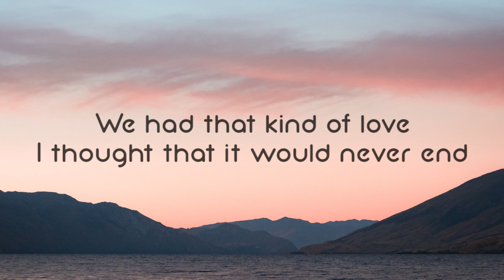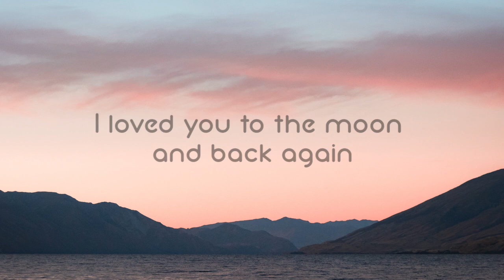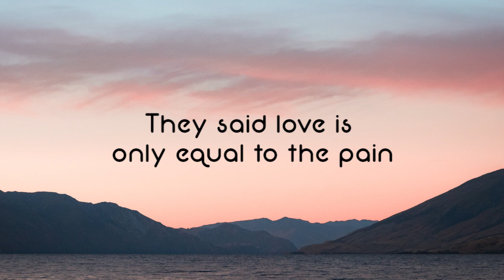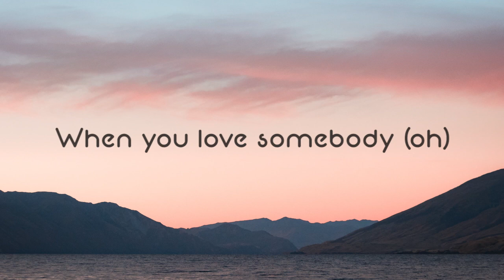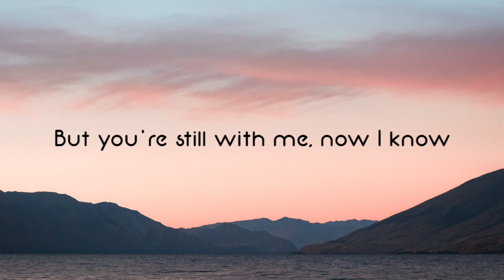COLDPLAY X SELENA GOMEZ - LET SOMEBODY GO ( LYRICS )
Singer : LET SOMEBODY GO
SONG : COLDPLAY X SELENA GOMEZ
Release Year : 2021

LYRICS :

We had that kind of love

When I called the mathematicians and I ask them to explain

Oh-oh (oh-oh)
Oh-oh
(Let somebody, let somebody go) yeah

Oh, oh-oh (oh), when you love somebody (oh)
When you love somebody (oh)
Got to let somebody know

Oh-oh (let somebody, let somebody go)